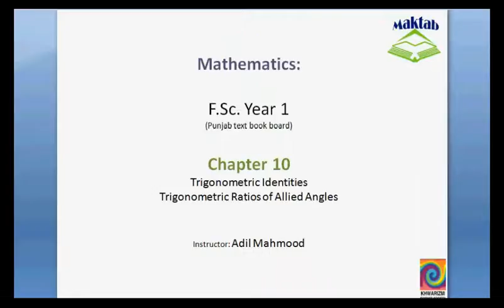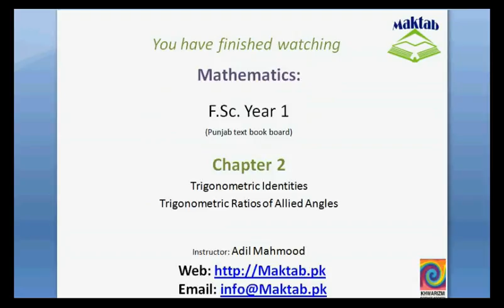FSc Math Book1, Ch 10, LEC 5: Trigonometric ratios of allied angles part 1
This video lecture from Trigonometric Identities (F.Sc. first year Mathematics) covers: detailed discussion on concept of allied angles and trigonometric ratios of allied angles. Find more e-learning material and educational video lectures in Urdu at maktab.pk. These videos are free to use for promotional and commercial purpose by keeping the credits to Maktab.